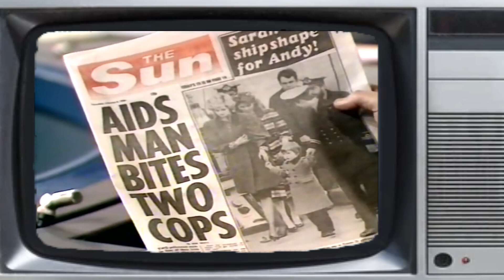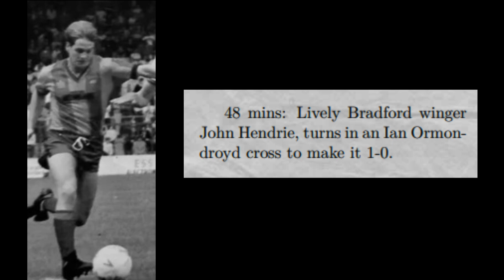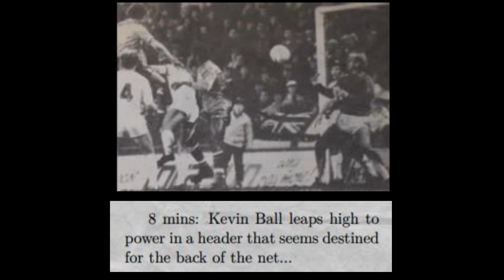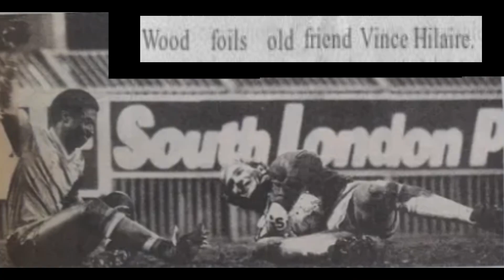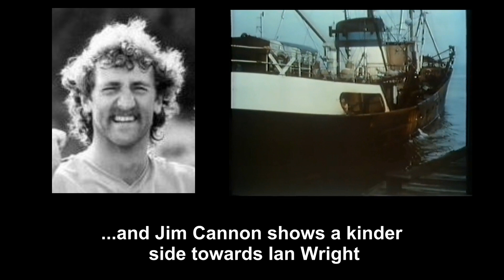Crystal Palace: The Early Coppell Years - S2 E26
The Early Coppell Years - Season 2 Episode 26

'Early April 1986'

Credits

Falco - Rock Me Amadeus

Photography: Neil Everitt, Hy Money, Alan Hook